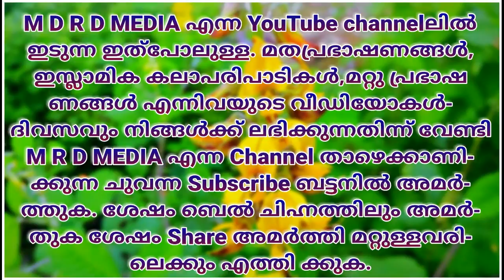SIMSARUL HAQ HUDAVI SPEACH-2018 സ്വശരീരം നിയന്ത്രിക്കുന്നവണ് ശക്തന്‍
MDRD MEDIA , The special Islamic malayalam speech channel ,എല്ലാ വിധ പ്രമുക പ്രഭാഷകന്‍മാരുടെയും മറ്റു പ്രഭാഷകന്‍ ന്മാരുടേയും പ്രഭാഷണം,അത്പോലെ ഇസ്ലാമിക്‌ ക്കലാ പരിപാടികളും MDRD MEDIA യില്‍ ലബികുന്നതാണ്